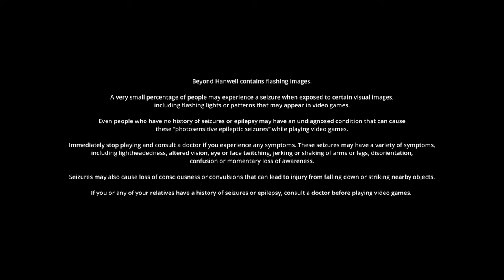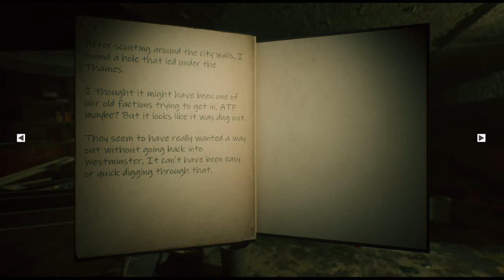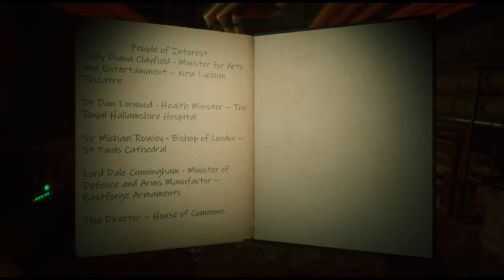Im Untergrund von London 💂 01 • Beyond Hanwell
💂 BEYOND HANWELL

Es geht zurück nach Hanwell und entdecken die Welt dahinter. Wir erkunden  Westminster und die tieferen Teilen Londons und entdecken die Wahrheit über uns selbst.

INFOS

► Erscheinungsjahr: 2024
► Plattformen: PS5 | Xbox Series X/S | PC
► Genre: Survival-Horror
► Entwickler: Steel Arts Software Ltd
► Publisher: Steel Arts Software Ltd

SOCIAL